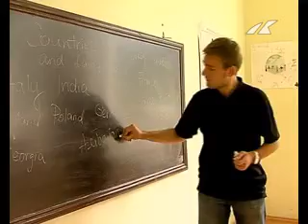«Образовательная революция» в Грузии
Несколько сотен носителей английского языка из США, Канады, Новой Зеландии и других стран преподают в школах Грузии. До конца года их число увеличится до одной тысячи. Дети от 5 до 16 лет свободно заговорят по-английски - такова цель программы. Как она воплощается в жизнь в регионе Сванети - в сюжете Анастасии Хонякиной.